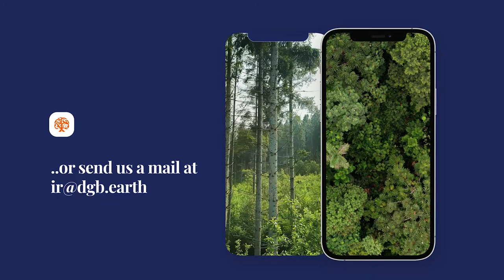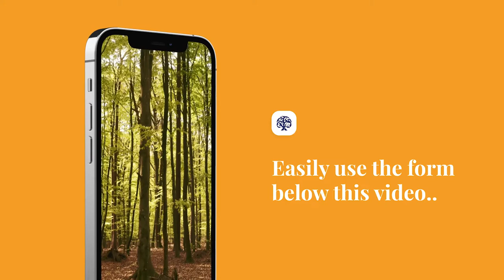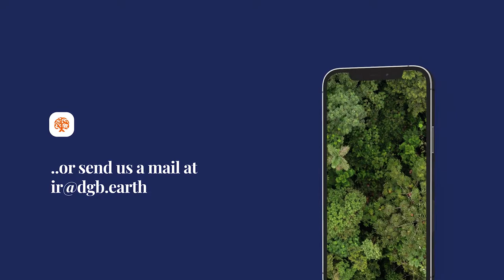DGB Conference Call - Annual Report 2021 and Q&A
In this interactive session, as the largest project developer of carbon credits in The Netherlands, DGB will outline the results of nature conservation projects, company's insights, carbon markets & trends and take a look in the future.